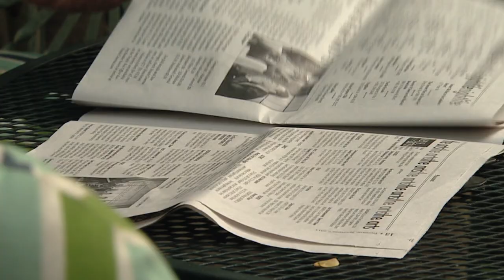Genetic MOSQUITOS in the FLORIDA KEYS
Plans to release genetically modified mosquitoes in the US state of Florida are being described as a breakthrough in the fight against dengue fever. Scientists say the mosquitoes carry a suicide gene that could greatly reduce the spread of dengue without any risks to the environment. The authorities in the Florida Keys are waiting for final approval but not everyone is behind the controversial scheme.